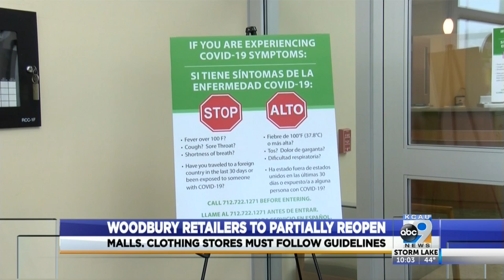Woodbury retailers partially reopen 10PM